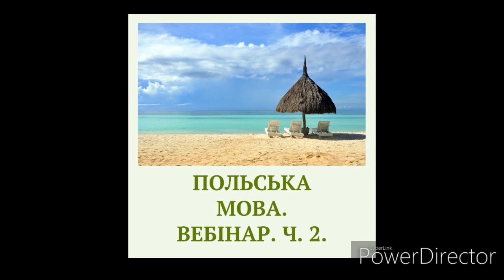ПОЛЬСЬКА МОВА. Як вивчити? АУДІОЗАПИС. Ч. 2.